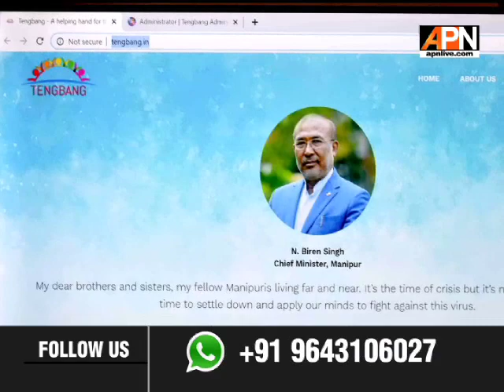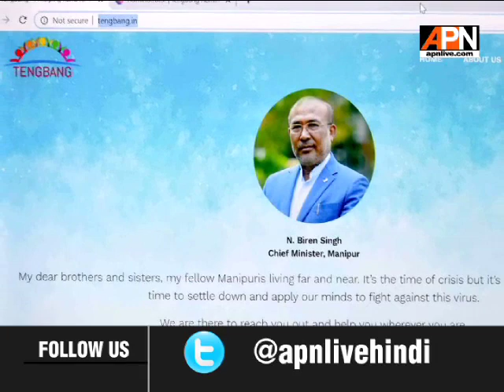MANIPUR GOVT ISSUES FRESH TRAVEL PROCEDURE FOR RETURNEES, 1200 PEOPLE EMBARK TRAIN FROM CHENNAI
To facilitate smooth transport and screening of stranded people of Manipur travelling by special_trains arranged by the Indian Railways, the Manipur home department issued new standard operating procedure. Meanwhile As part of Manipur government’s massive evacuation exercise of stranded persons from metro cities amid lockdown, a total of 1,200 passengers are enroute to the state from Chennai on Sunday night, the first such evacuation by a special train.